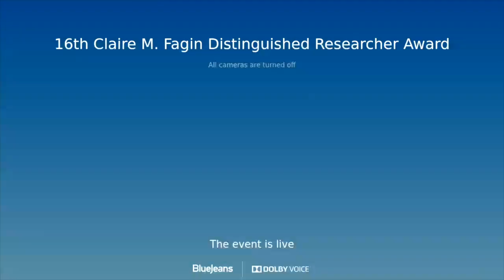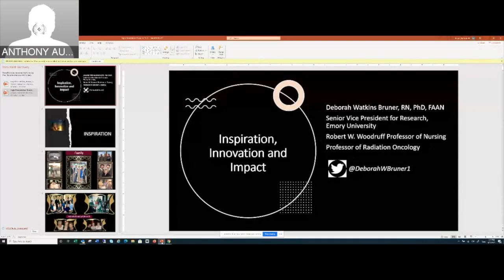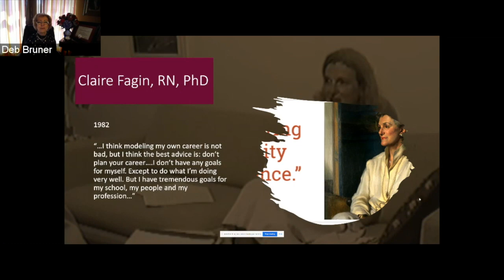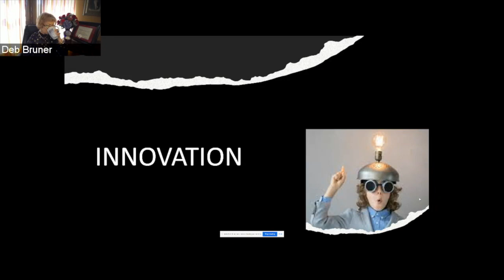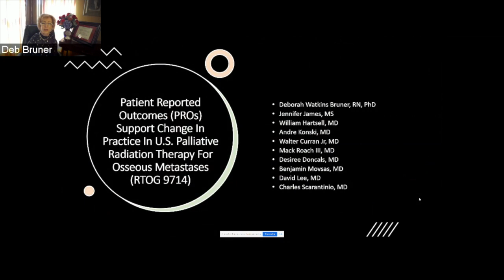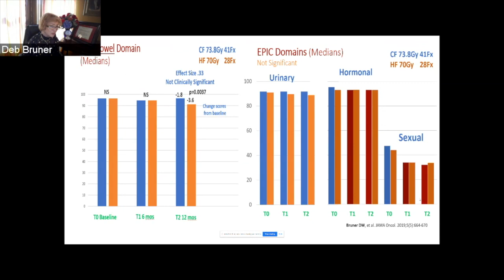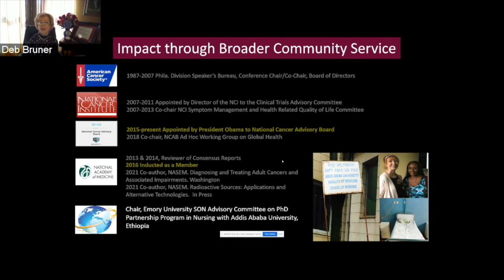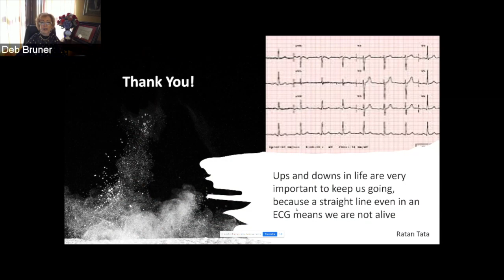16th Claire M. Fagin Distinguished Researcher Award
The Claire M. Fagin Distinguished Researcher Award has been established to honor the best scholarly qualities that Professor Claire M. Fagin exemplified in her long, productive career. This biennial award will be given to a University of Pennsylvania nursing faculty member or a graduate from the School’s doctoral program who has made a distinguished contribution to nursing scholarship.

Presented to:

Deborah Watkins Bruner, PhD, RN, FAAN
Senior Vice President for Research, Emory University
Robert W. Woodruff Professor of Nursing, Emory University Nell Hodgson Woodruff School of Nursing
Professor, Department of Radiation Oncology, Emory University School of Medicine

Presentation: “Inspiration, Innovation and Impact”

Awardee: Deborah Watkins Bruner, RN, PhD, FAAN, is Senior VP for Research at Emory University, Atlanta, GA. Dr. Bruner is also Professor and Robert W. Woodruff Chair in Nursing, Professor of Radiation Oncology, and a member of the Winship Cancer Institute. She is an internationally renowned researcher and clinical trialist with a focus on patient reported outcomes, symptom management, and comparative effectiveness of radiotherapy modalities. Her most current research is focused on the role of the human microbiome in carcinogenesis and cancer treatment outcomes. Dr. Bruner earned her PhD in Nursing at the University of Pennsylvania and has been continuously funded since 1998, culminating in her ranking among the top 5% of all NIH funded investigators in the world since 2012. She is a member of the American Academy of Nursing and National Academy of Science and serves in numerous voluntary leadership roles in the National Cancer Institute including as a Presidential appointee to the National Cancer Advisory Board.